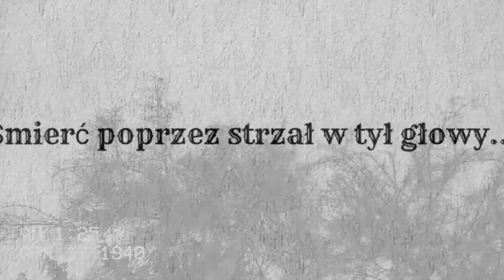WPL praca 14 zbrodnia w Katyniu